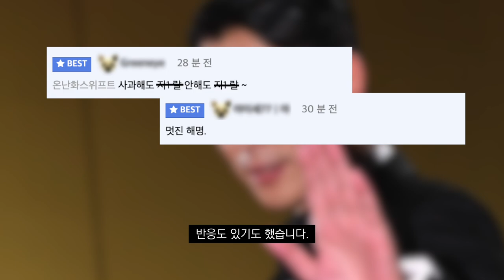정우성 청룡영화상 아이 관련 공식입장 말했다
본인들이 알아서 잘 하겠죠